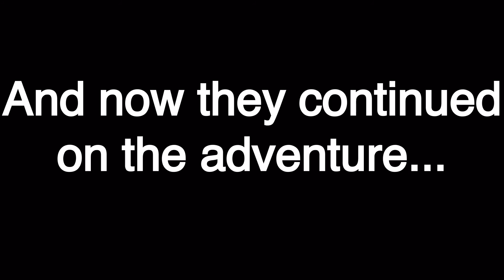SMAF: The Stupid Plush Adventures. Episode 2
It took long to make this video so sorry if this took 2 weeks but I finally got done with this. I hope u guys enjoy.